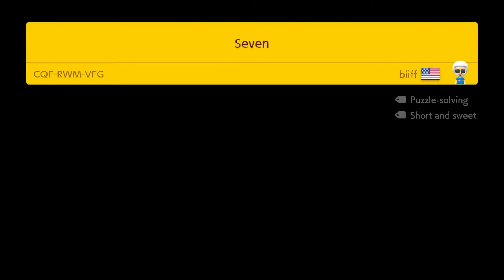Super Mario Maker 2: Endless Super Expert No Skip - 0 seconds! How! - Episode 1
Mario Maker 2 is finally here! Umm... That's all I have to say about that.